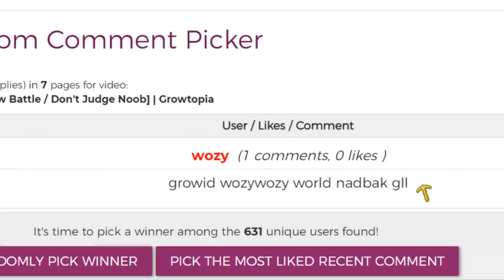CHEST GAME...with ANUBIS ITEMS! | Growtopia